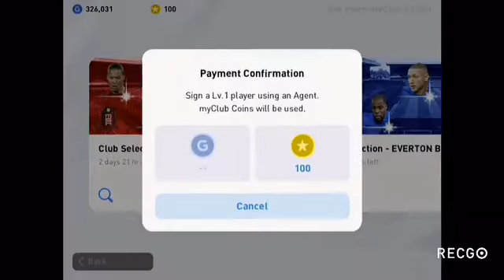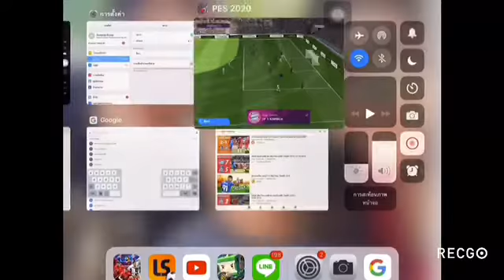เปิด Club Selection LIVERPOOL FC| ล่า T.A.ARNOLD | TE - FONE . COM